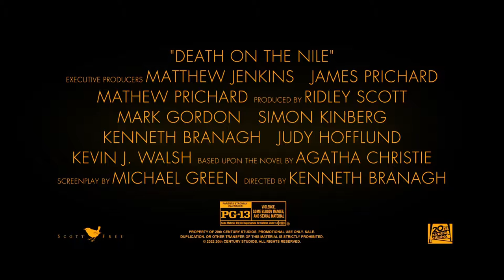DEATH ON THE NILE - Featurette (2022) Gal Gadot, Emma Mackey, Rose Leslie, Letitia Wright